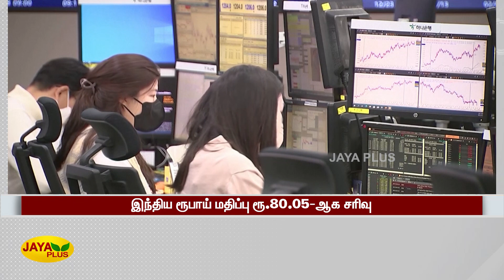இந்திய ரூபாய் மதிப்பு கடும் வீழ்ச்சி | Value of Rupee Declined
ValueofRupeeDeclined | India | அமெரிக்‍க டாலருக்‍கு நிகரான இந்திய ரூபாய் மதிப்பு கடும் வீழ்ச்சி